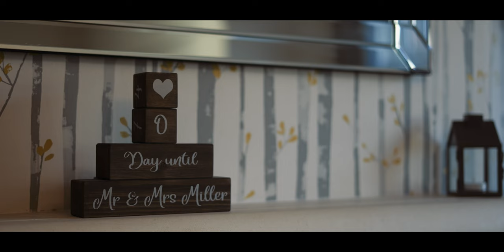Ayshea & Shane Teaser Film | The Glasshouse, Staining